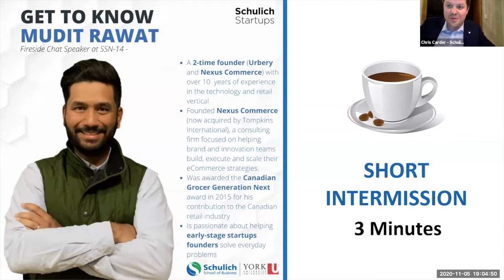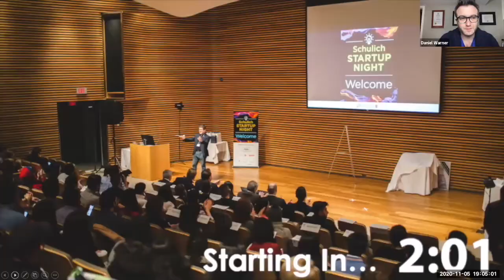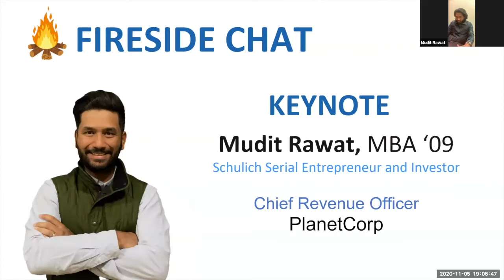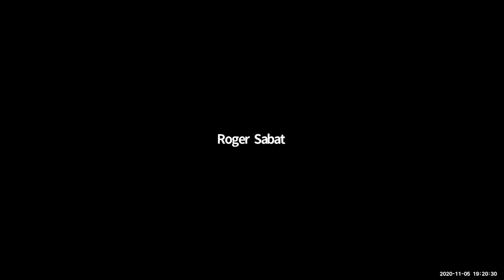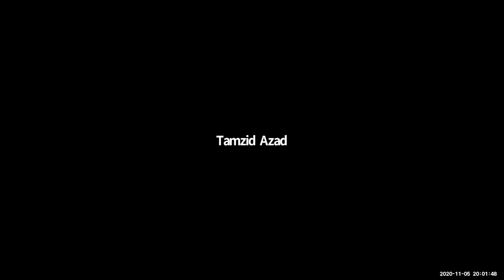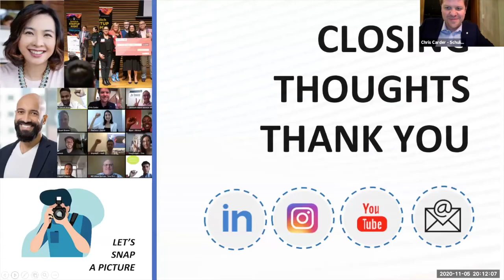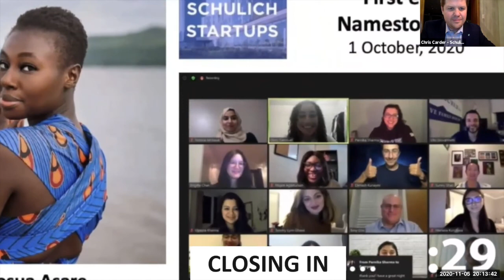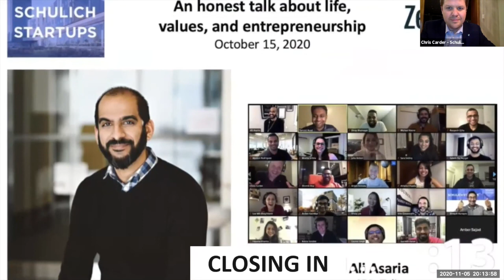SSN 14: Fireside Chat with Mudit Rawat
Fireside Chat… Schulich serial entrepreneur and investor Mudit Rawat, an MBA graduate from the Class of 2009 and Chief Revenue Officer for PlanetCorp, a holding company which acquires and operates technology companies with a focus on workforce management, digital transformation and 5G.

The Session will be moderated by Schulich alumnus, Daniel Warner CEO and Founder of RemoteClinic.